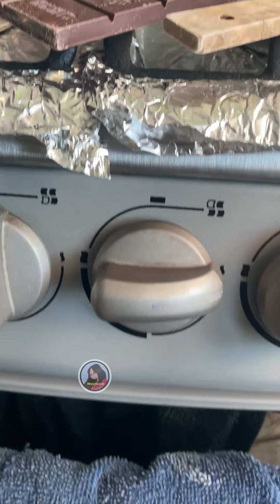🍫Brownie EN EL SARTÉN!😱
5️⃣k✔️15/09/2021
 1️⃣0️⃣k✔️16/09/2021
 1️⃣5️⃣k✔️20/09/2021
 2️⃣0️⃣k✔️25/09/2021
 3️⃣0️⃣k✔️30/09/2021
 4️⃣0️⃣k✔️01/10/2021
 5️⃣0️⃣k✔️02/10/2021
 8️⃣0️⃣k✔️05/10/2021
 1️⃣0️⃣0️⃣k ✔️14/10/2021
 1️⃣3️⃣0️⃣k✔️30/11/2021
 1️⃣8️⃣0️⃣k✔️04/12/2021
 2️⃣0️⃣0️⃣k✔️15/12/2021
5️⃣0️⃣0️⃣✔️
8️⃣0️⃣0️⃣✔️
1️⃣  M ✔️
✴️Tambien vendo PAÑALES  de TELA, si te interesa te dejo el link de mi pagina de FACEBOOK en donde los vendo:
Cualquier duda estoy a tus ORDENES, damos ASESORIA  durante todo el proceso del PAÑALEO.